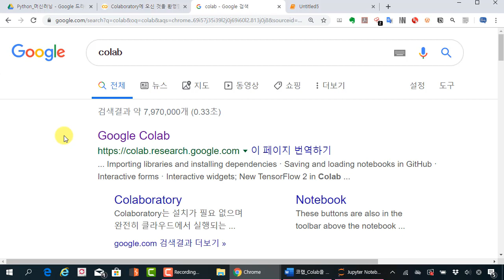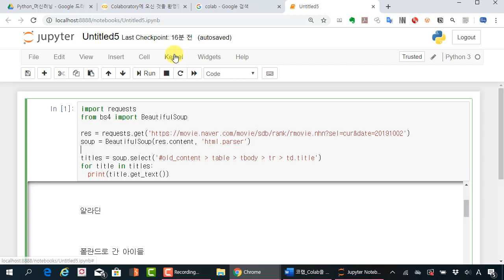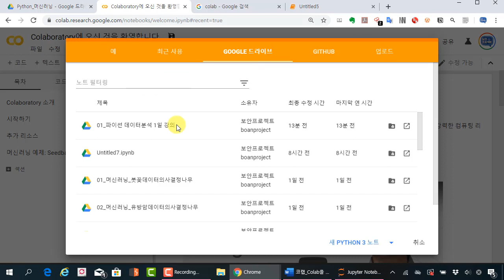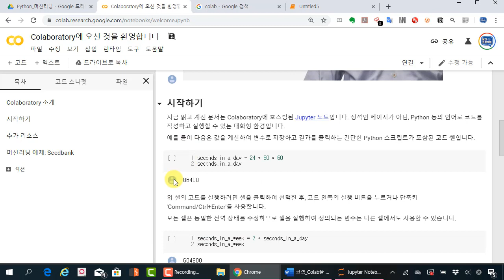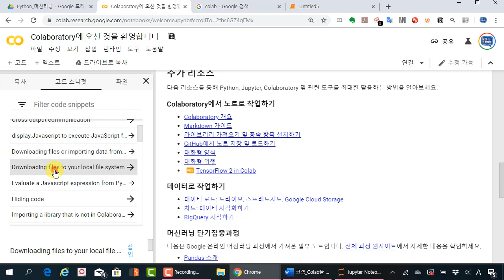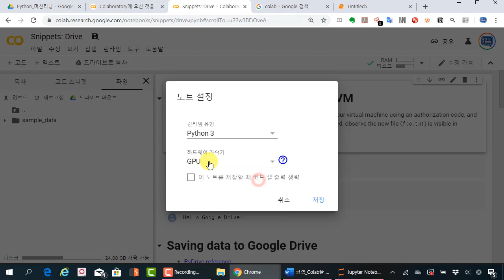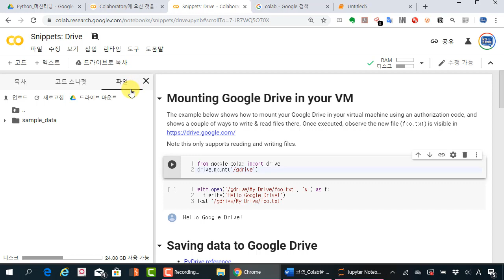구글 코랩(Colab) 이용하여 파이썬 데이터 분석 공부와 머신러닝 공부를 하세요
보안프로젝트 )에서 제공하는 IT강의입니다. 이번 강의 주제는 "구글 코랩(Colab) 이용하여 파이썬 데이터 분석 공부와 머신러닝 공부를 하세요 " 입니다.